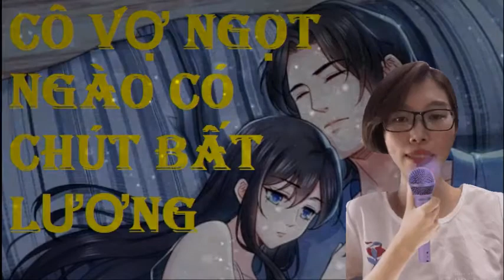[ Tập 39 /CHƯƠNG 678-696] Cô Vợ Ngọt Ngào Có Chút Bất Lương - Truyện Ngôn Tình.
Tác giả: Quẫn Quẫn Hữu Yêu
Thể loại: Ngôn Tình, Truyện Teen
Nguồn: Sưu tầm

Bạn đang nghe truyện Cô Vợ Ngọt Ngào Có Chút Bất Lương của
"Khẩu vị của người này rốt cuộc nặng đến bao nhiêu vậy, cái
này cũng bỏ vào miệng được à?"
Tỉnh lại từ sau giấc ngủ, cô nhìn chính mình trong gương
đầu xăm mặt giống như quỷ, cảm giác như nhìn thêm một giây
nữa đều cay đôi mắt.
Trước khi sống lại, cô yêu một lòng Cố Việt Trạch, sau đó lại
hận anh ta đến thấu xương.
Đời trước não cô bị cửa kẹp nên mới không muốn lấy một ông xã
tuyệt sắc, lại bị đôi cặn nam tiện nữ hãm hại, bị người bạn thân
nhất tẩy não, dẫn đến kết cục là chúng bạn xa lánh.
Đời này mặc cho các ngươi trâu bò rắn rết trăm phương nghìn kế,
muốn cô ly dị đừng nên gặp lại, nhường đi ngôi vị phu nhân.